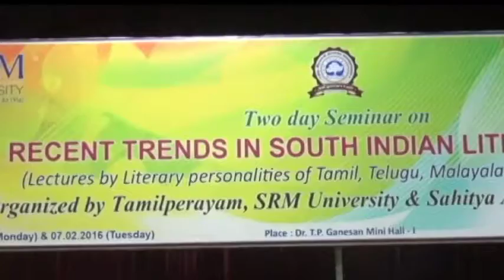SRM University hosts A Confrence on Recent Trends in South indian Literature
A two day seminar on ‘Recent Trends in South Indian Literature’ began on 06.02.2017 today at 10.00 A.M. in SRM University, Dr. T.P. Ganesan Mini Hall – I, Kattankulathur. At the Inaugural session, Sahitya Akademi Secretary Dr. K. Srinivasa Rao welcomed the gathering. Convener for Tamil Advisory Board of Sahitya Akademi Dr. Ki. Nachimuthu, introduce about the activities of Sahitya Akademi.

     The session was presided by Dr.N.Gopi, Convenor, Souther Regional Board of Sahitya Akademi. Emenient Tamil writer Ashoka Mitran delivered keynote address. The founder chancellor of SRM University Dr. T.R. Paarivendhar was the Chief Guest. Felicitations were offered by Prof. Prahbir K. Bagchi , Vice-Chancellor, SRM University and Dr. T.P. Ganesan, President of TamilPerayam & Pro-vice Chancellor of SRM University, SRM Tamilperayam Secretary Prof. Karu.Nagarajan delivered Vote of Thanks.

     The first session was about recent trends in South Indian fiction. The Chairperson was Dr.C.Mirunalini, Telugu Literary Personality. Mr.R. Arul presented his research article on Tamil Novel in the after noon session was on Recent Trends South Indian Short Story the Chairperson was Tamil Writer A. Mangai. Papers on this topics were presented by Sridhar Balagar (Cannda), Payipra Radhakrishnan (Malayalam) & V. Ramakrishnan (Tamil)

On 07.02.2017 sessions will be on Recent Trends South Indian Poetry and literary criticism a chairperson C. Naganna (Kanadam) for the poetry session. Dr.B.Ravi Kumar (Tamil), T.P. Rajeevan (Malayalam) and S. Raghu (Telugu) will deliver the research articles.

The Chairperson for the session on literary criticism will be Rachapalem Chanderashekar Reddy, Mr. M.S. Raghunath (Canada), V. Radhakrishnan (Malayalam) and Abhilash Chandran (Tamil) will present the research articles. The valedictory session will be chaired by Prof. Ki. Nachimuthu. Valedictory address will be by eminent Tamil writer R.N.Joe De Cruz, S. Faustina Bama member, General Council will be Chief Guest. Dr. N. Sethuraman, Registrar of the SRM University will felicitate the function. Seminar Co-ordinator Prof. M.J.Rabi Singh is to give the Vote of Thanks.